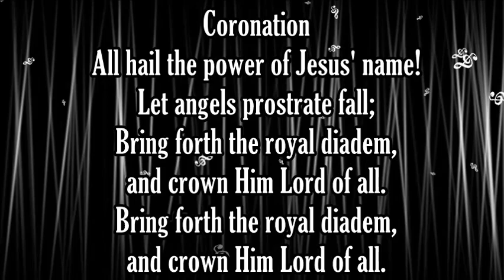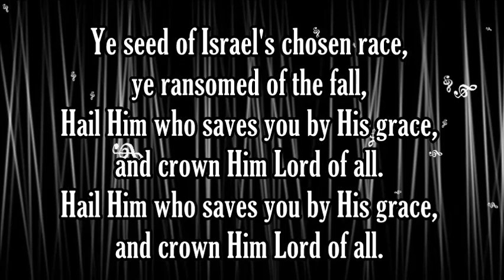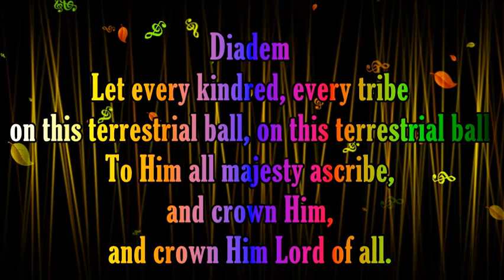Coronation and Diadem Medley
This is my crazy medley, moving from the key of F to the key of B Flat, and moving from 4/4 time to 3/4 time.  I do not own either hymn.
Author: Edward Perronet (1780)
Tune: CORONATION (Oliver Holden)
Tune: DIADEM (James Ellor)